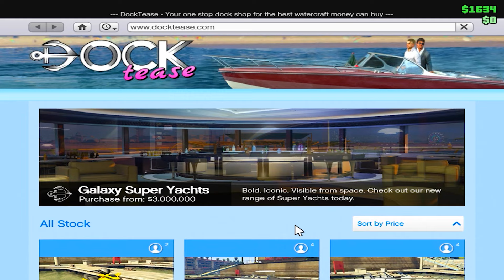GTA 5 ONLINE || RC RACING TO INCREASING RP ND TO EARN MORE MONEY AND RP POINTS|| EP #4|| @TOTAL MING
Purpose 💗💗💗💗💗💗💗💗💗💗💗💗💗

 Operating System: Windows 10 Home 64-bit (10.0, Build 19042)
 System Manufacturer: LENOVO
 Processor: Intel(R) Core(TM) i5-3470 CPU @ 3.20GHz (4 CPUs), ~3.2GHz
 Memory: 8192MB RAM
 Graphic Card : NVIDIA 710

For more entertainment plz follow on instagram.

Join My Page on Facebook As TOTAL-MING
Link is

Your Queries -
totalming,
TOTALMING,
dynamo gta 5,
gta 5 techno gamers,
gta 5 techno gamerz,
dynamo playing gta 5 first time,
dynamo gaming gta 5 live stream,
gta 5 hindustan gamer,
gta 5 aj gaming,
gta 5 missions,
gta 5 funny gameplay,
gta v,
gta 5,
techno gamerz

Grand Theft Auto Online, more commonly known as GTA Online, is an online multiplayer action-adventure game developed by Rockstar North and published by Rockstar Games. The game released on October 1, 2013 and is bundled with Grand Theft Auto V. A standalone version of the game is scheduled to be released in fall 2021. It is the sixteenth installment in the Grand Theft Auto series and the successor of Grand Theft Auto V.

Although being only playable with a Grand Theft Auto V copy, Grand Theft Auto Online is not considered an online component/multiplayer mode of Grand Theft Auto V, but a separate main title in continuous expansion. [1]

Grand Theft Auto Online was released on October 1, 2013, two weeks after Grand Theft Auto V. The PlayStation 4, Xbox One, and PC versions feature the Rockstar Editor, a tool allowing advanced movie production in various scenarios across Grand Theft Auto Online.

The game is set in southern San Andreas and the island of Cayo Perico in Colombia. The plot begins shortly before the events of Grand Theft Auto V, [2] with all content updates from GTA Online: Heists to GTA Online: Import/Export taking place in 2013 (before the events of GTA V) [3][4][5]. However, as the game released updates, the game's setting advanced in real-life timing, with all updates since GTA Online: Gunrunning taking place in their respective release years.